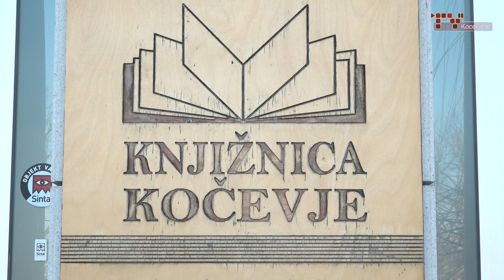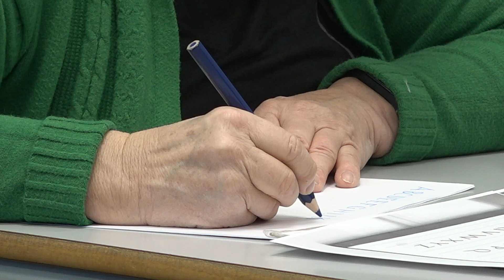Čajanka lepega pisanja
Franja Virant je izpostavila skandinavske šole, ki brez uporabe računalniške opreme otroke spodbujajo k vsakodnevnemu pisanju z roko.